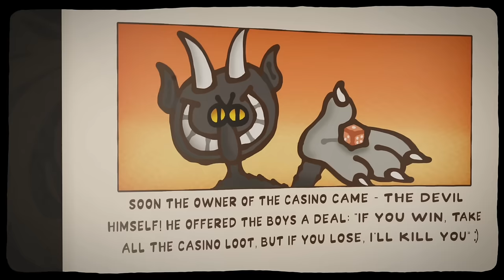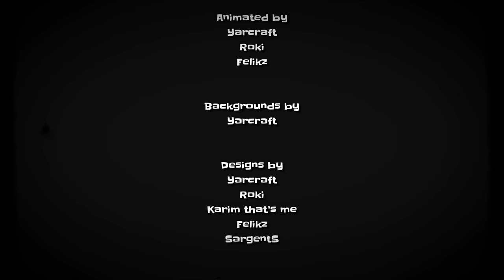The Ultimate “Cuphead” Recap Cartoon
Yes! Finally the cuphead recap is done, it took so long to make, so, enjoy watching, and happy new year! :D

Credits:

A cartoon by
Yarcraft
Roki

Storyboarded by
Yarcraft
Roki
Karim that’s me
Felikz

Animated by
Yarcraft
Roki
Felikz

Backgrounds by
Yarcraft

Designs by
Yarcraft
Roki
Karim that’s me
Felikz
SargentS

3D assets by
Brunimations
Gato Aleman

Animation effects by
Yarcraft

Yarcraft
Greeny
Studio MDHR

Voice work by
Yarcraft

DigitalB